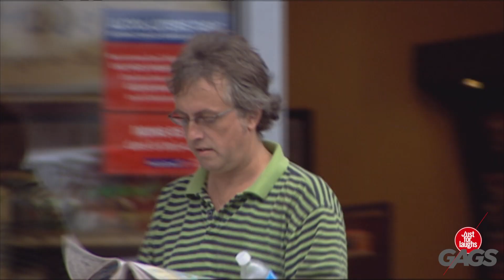Ein guter Auto-Deal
Autos zum Verkauf! Gute Preise!

Vom offiziellen Just-for-Laughs-Channel. Heimat der lustigsten, besten, beeindruckendsten, aufregendsten versteckten Kamera der Welt!